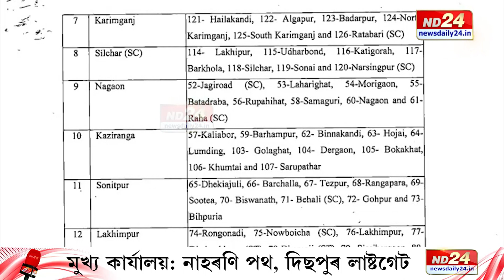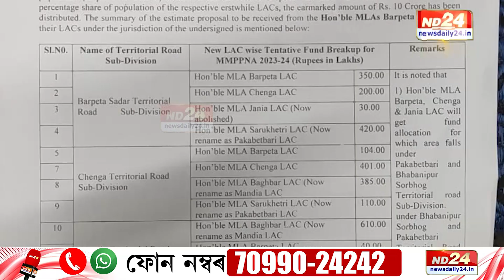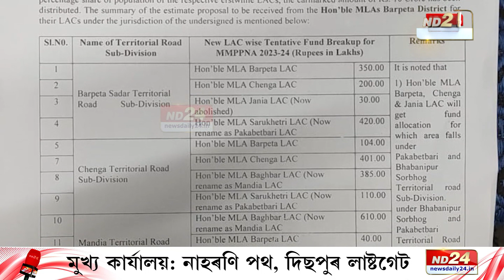Assam News: লোকনিৰ্মাণ বিভাগৰ গাইডলাইন নামানে বিধায়কে, প্ৰতিবাদৰ হুংকাৰ বিধায়কৰ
সমষ্টি উন্নয়নৰ পূঁজিৰ অভাৱত নিধিৰাম চৰ্ডাৰ হোৱাৰ দিশে একাংশ বিধায়ক৷ সমষ্টি পুন:নিৰ্ধাৰণৰ পাৰ্শ্বক্ৰিয়া৷ সবিশেষ...